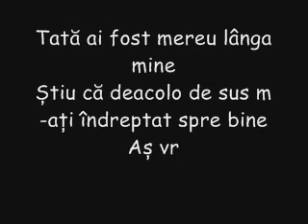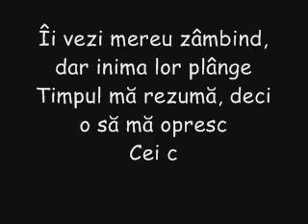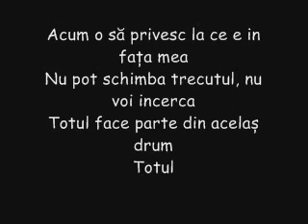Tutu Adrian - Iubiti-va Parintii lyrics